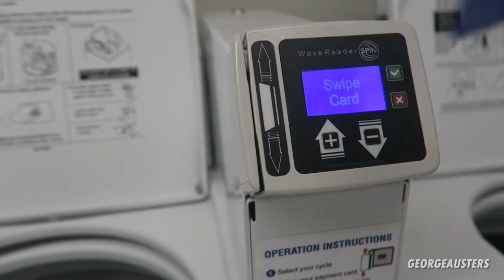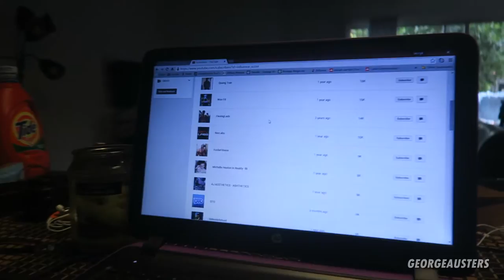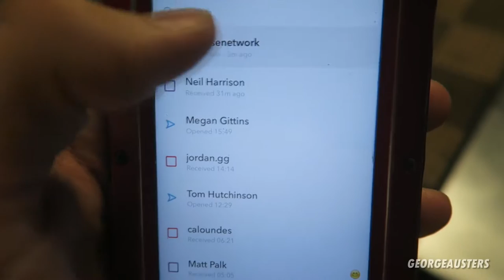SHOUT OUTS TO THE GLUCOSE NETWORK!